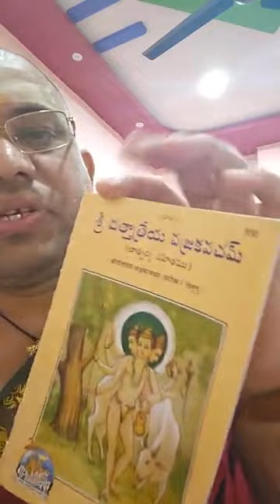దత్తక్షేత్రంలోస్వయంగా దత్తుడు బిక్షస్వీకరిస్తాడు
Video from Rukmabai Kuroju